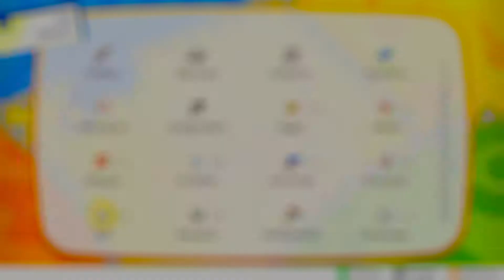Ewig lange Siegesstraße! 🍇 #41 Pokémon Let’s Go, Evoli!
Mit Pokémon Let’s Go, Pikachu! und Pokémon Let’s Go, Evoli! geht es zurück in die Kanto-Region, wo wir ein altbekanntes Abenteuer in neuer Form erleben können. Die Mischung aus Pokémon Gelb und Pokémon Go bringt fügt Spielelemente in das altbekannte und wohl bewährte Konzept der Pokémon-Editionen. Es gilt mehr als je zuvor wilde Pokémon zu fangen, nicht nur um dem Motto der erfolgreichen Videospielreihe gerecht zu werden, sondern auch um als Trainer voranzukommen.

Wir spielen die Evoli-Edition, wo wir vom namensgebenden Pokémon als Starter begleitet werden, während wir versuchen werden alle acht Arenenorden zu sammeln, Team Rocket aufzuhalten und nebenbei alle 153 (!) im Spiel erhältliche Pokémon zu sammeln ohne dabei zu vergessen, welch wunderschöner Anblick sich uns im ersten Pokémon-Teil für die Nintendo Switch bietet.